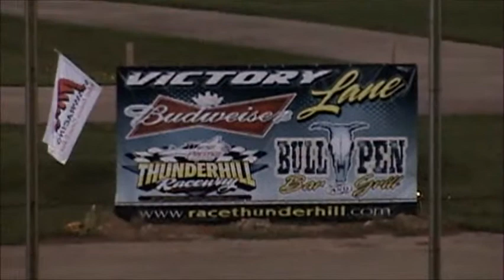07-28-2012 IMCA Northern Sportmods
Heats and Feature from ThunderHill Raceway